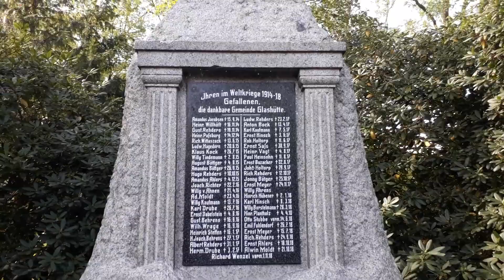Kriegerdenkmal | Glashütte Friedhof (Norderstedt)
Kriegerdenkmal 1914-18 & 1939-45, Norderstedt, Glashütte, Hummelsbüttler Steindamm 2